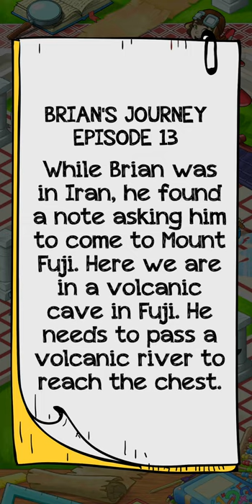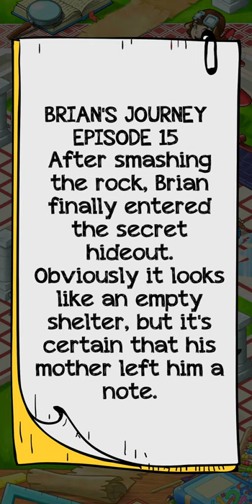Braindom 2: Who is Lying? LVL 52-63 Ep3 Gameplay Walkthrough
About this game:
Brain teaser riddles will twist your mind and puzzle you. Braindom 2 brings you the ultimate brain app with tricky puzzles in this thinking game. Exercise your brain with mind games and picture puzzles. Do you have what it takes to beat each level? Try to answer who is lying - find clues to find out who is who, who did it and who is the culprit!

Try these mind games that are meant to trick you, solve them to give your brain exercise! These logic puzzles are meant for teens and adults of all ages. Riddles that will twist your mind and puzzle you hard: who is who, who is the father, who did it? Quiz games to test your IQ, can you solve it? Crack trivia games to continue to the next level!

Thinking games have nothing on this challenging, free trivia game for mobile! Brain games and riddles have clues hidden in words, photos, and question itself. IQ games that give your brain exercise and get you thinking outside of the box.

Crack the riddles and become a clue hunting detective. Picture puzzles need an eagle eye to solve. Trivia game mixed with logic puzzles, Braindom 2 is full of tricks and riddles that you need to beat to continue to the next level. Solving these brain puzzle games will give you a satisfying feeling of victory as you crack each level!

Brainwash the way you think - solve brain tests, fun picture puzzles and IQ games, all while having a fun time. This riddles game is not too complex, not too easy, but will give you a challenge. The best riddles engage your natural problem-solving skills and make you laugh along the levels.

Braindom 2 is unlike most IQ games, brain games, and brain trainers because it has a unique concept to improve your brain. Tricky puzzles and brain games will elevate your IQ because it tricks and challenges your thinking habits in a funny and ludic way.

Braindom 2 provides hundreds of fun trivia games, riddle games, tricky puzzles, brain tests, IQ tests and quiz games.